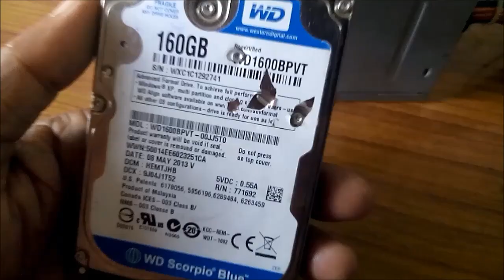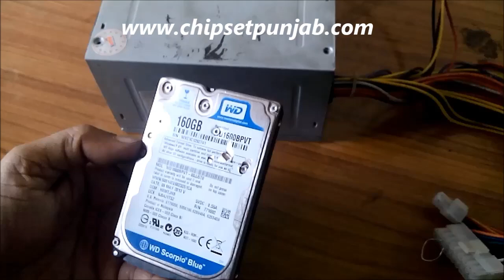How to repair click sound on hard disk||How to repair click sound from hard drive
Also, I have another channel where I explain new technology so consider checking that out:

My personal PC:

ANT ICE 200-tg case : 3,200 ==

R5 3600 : 18,300 ==

1660 super : 21,000 ==

450 W : 2,500 ==

16 GB : 7,000 ==

Sata 2.5" SSD : 2,900 ==

ARGB PWM 120mm fans : 1300 ==

Other products(Best Value Picks):

Corsair Vengeance LPX 8GB DDR4 3200MHZ C16(High Quality RAM) ==

SanDisk Cruzer Blade 32GB USB Flash Drive ==

Crucial BX500 240GB 3D NAND SATA 2.5-inch SSD(Best budget SSD) ==

HyperX Cloud Stinger (Best Budget Gaming Headset) ==

Cooler Master Hyper 212 LED (Best Budget CPU Air Cooler) ==

Corsair Mid-Tower Gaming Case ==

GIGABYTE Nvidia GeForce® GTX 1650 Super™ 4Gb ==

AMD Ryzen 5 3400G with Radeon RX Vega 11 Graphics ==

AMD Ryzen 5 3600 6 core (Bestestttt Value processor) ==

Intel core i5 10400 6 core(good value) ==

Intel Core i7 10700k 8 core (good value) ==

MSI Gaming GeForce RTX 2060 Super 8GB (Best Value Mid range) ==

MSI GeForce RTX 3090 Ventus 3X 24GB GDDR6X OC ==

Note : above mentioned links are affiliate links, so when you buy a product, pay a bill or do a recharge I get a small commission from the purchase made but it won't cost you more, It is a great way to support my work and channel.